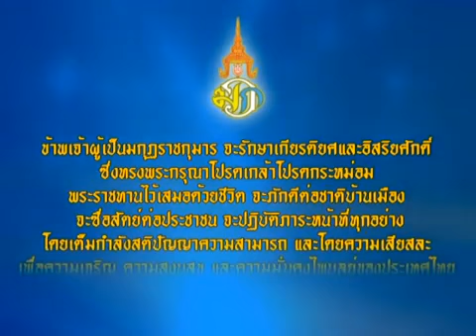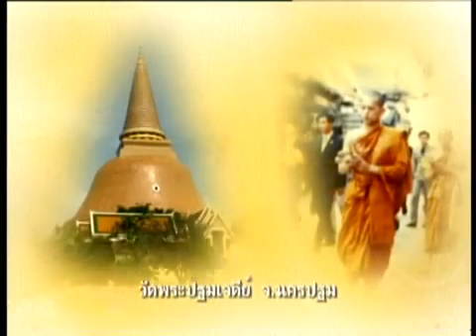สายธารพระมหากรุณาธิคุณ